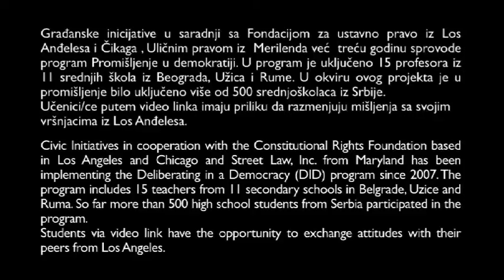EDUCATION1-YouTube sharing copy.mov